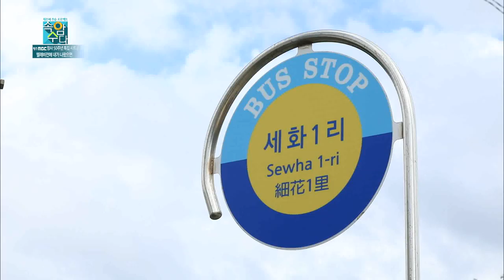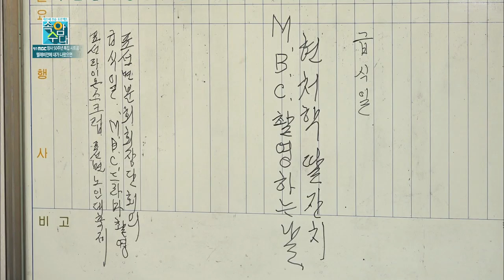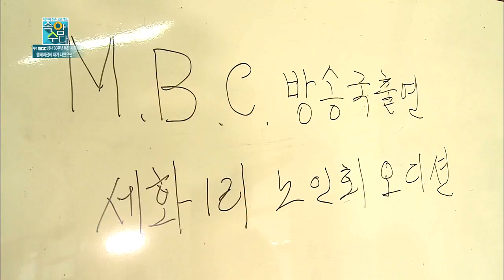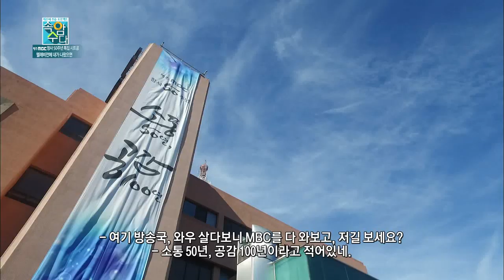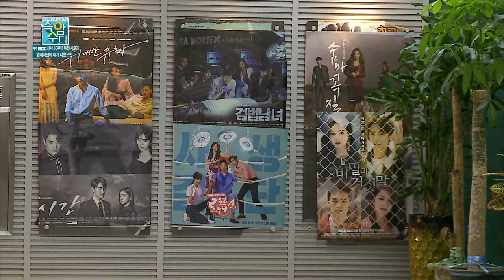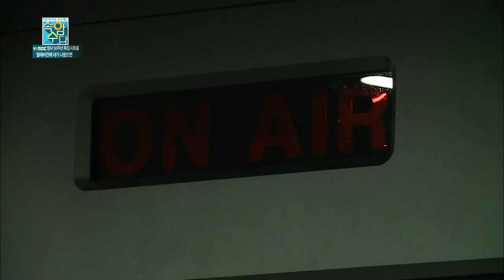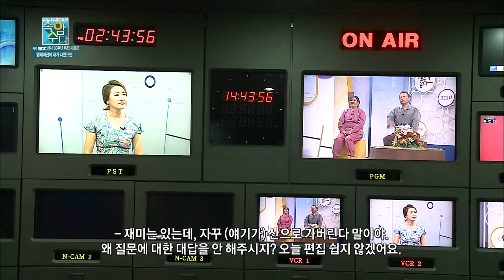텔레비전에 내가 나왔으면 (속암수다 시트콤)